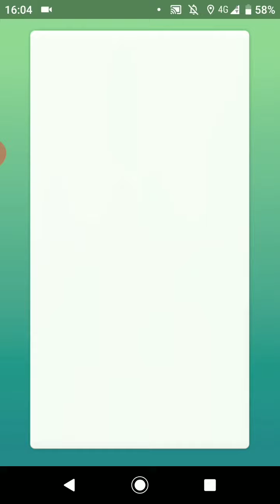ポケモンGO「10人参加メガレイド！メガカメックスを普通へ元通りにしてGETするまで」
手持ちポケモン（my pocket monsters）：サンダース、リーフィア、エレキブル、モジャンボ
天候（weather）：曇（cloudy）
メガカメックスの切り札：ラスターカノン（flash cannon）

イーブイの進化系2体参加